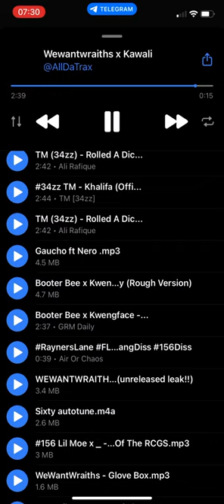wewantwraiths x Kawali - Tunnel Vision (Remix)